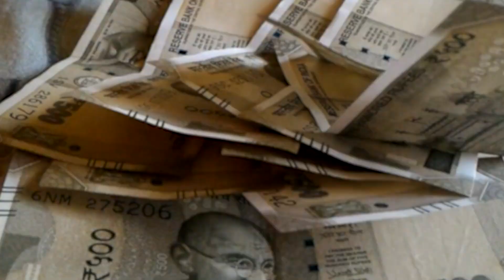तेजस्वी पर आने वाला है बहुत बड़ा फैसला, क्या मुख्यमंत्री बनने से पहले ही टूट जाएगा सपना।